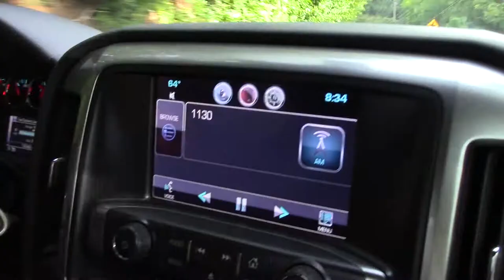20180817 Vlog - I Bought A Sewing Machine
We went to the garden, the senior center, Ram's Rack, and a yard sale.  Larry fixed lunch then he played shuffleboard while I visited Betty.